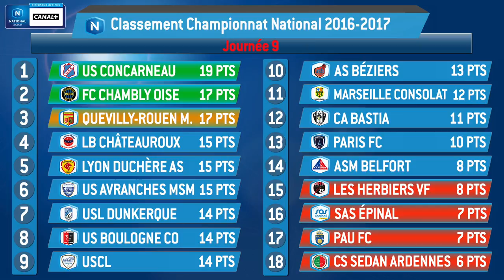J9 : US Avranches MSM - Pau FC (1-1), le résumé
Troisième match de suite sans victoire pour l'US Avranches, tenue en échec par le Pau FC (1-1).

Buts : Maxence Derrien pour Avranches ; Kevin Soni (33e, sp) pour Pau FC.